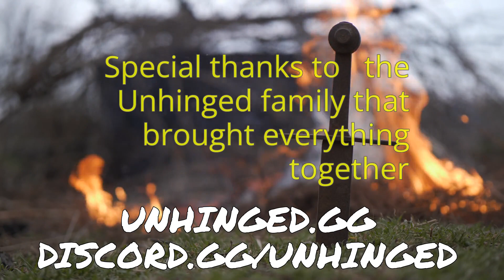Unhinged Gaming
We are one, we are many. We are Unhinged.